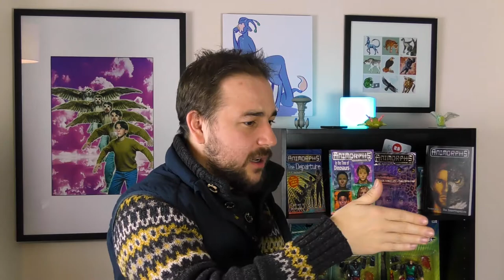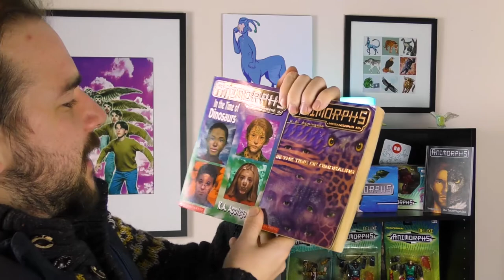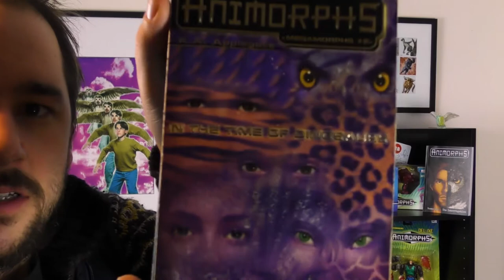REFRESHING FUN | Animorphs Book Review #18.5 - Megamorphs 2: In the Time of Dinosaurs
We get a good break from the Yeerks in this Dinosaur-sized Animorphs adventure!